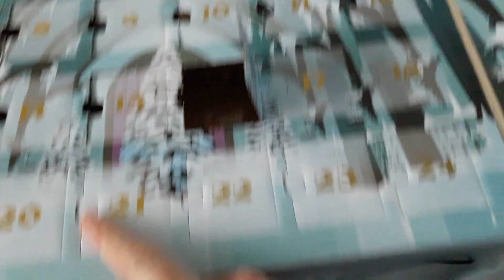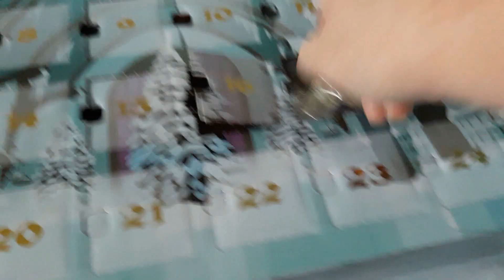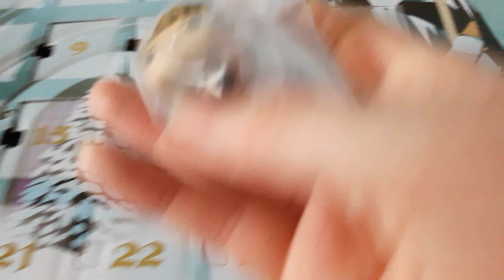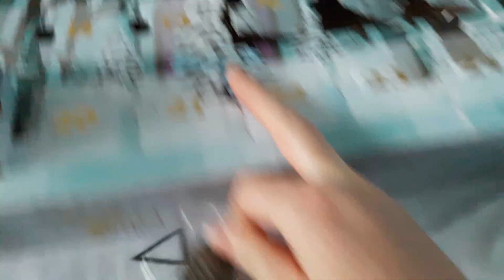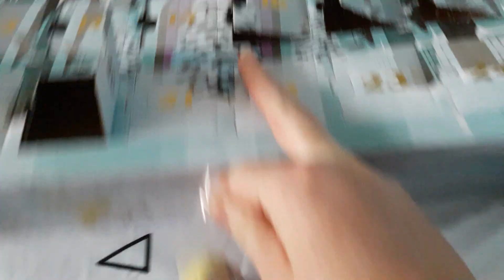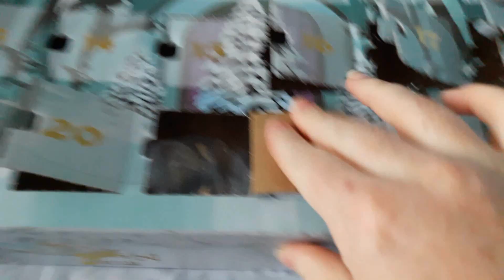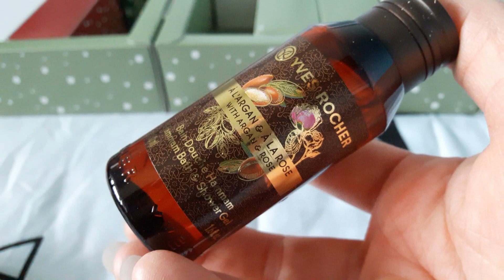🎅weeklyvlogmas 🎄- Calendrier de l'avent 2019 🎁 - du 16 au 22 Décembre⛄